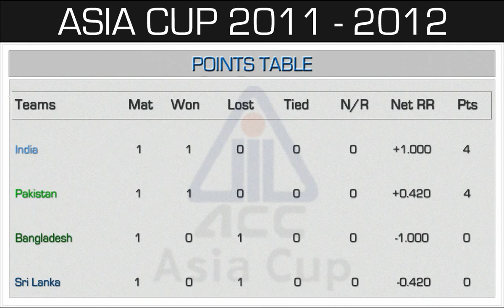ASIA CUP 2011 2012 PointsTable